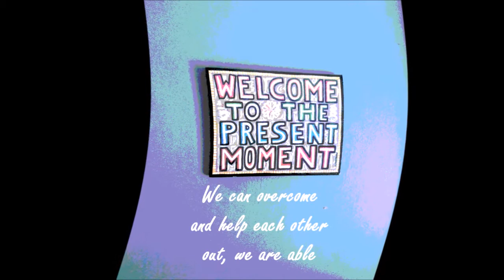Welcome to the Present Moment - Jasper Springs